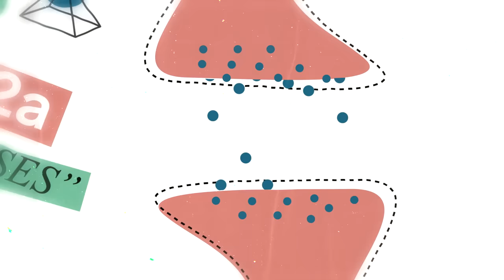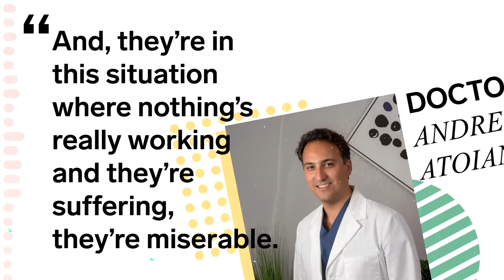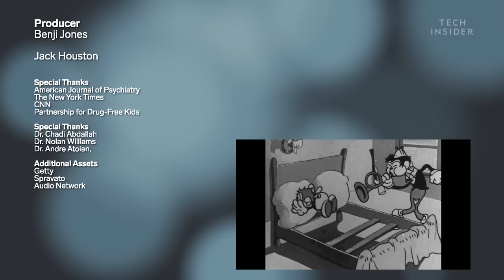What Ketamine Actually Does To Your Brain | Insider Science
Ketamine, once known for its "club enhancing" effects, is now an FDA approved anti-depressant. Over four million Americans suffer from treatment-resistant depression. The new drug is a glimmer of hope for many.